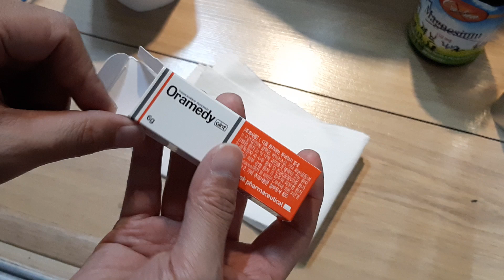물고기 약발라 주기(오라메디)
결국 따로 부화통에 넣어 주었네 꼬망이들이 아푼 상쳐를 쪼아서요 약을 다 띠었네요